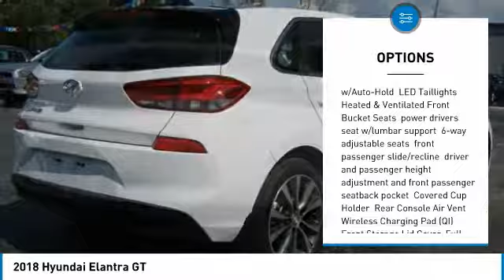2018 Hyundai Elantra GT Sanford FL JU009182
2018 Hyundai Elantra GT

Headquarter Hyundai
3775 North US Highway 17-92

Don't miss this 2018 Hyundai. Make a great choice today with this must-have hatchback. Learn more about this hatchback by contacting the dealership today and own it today.